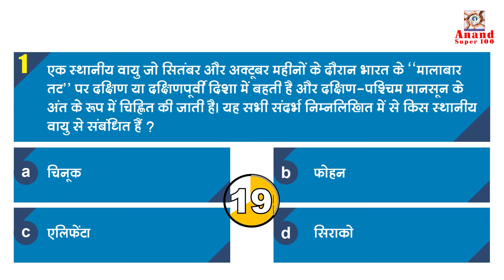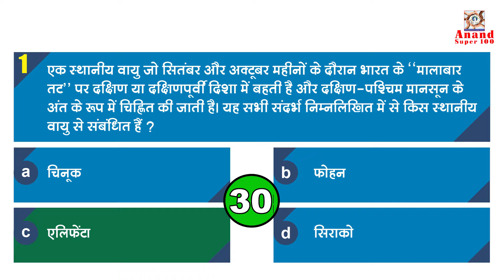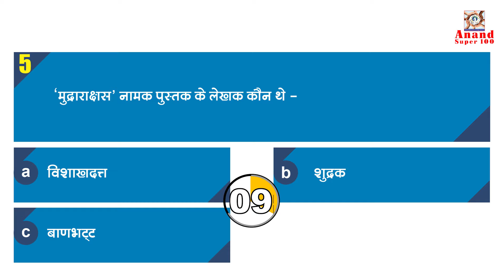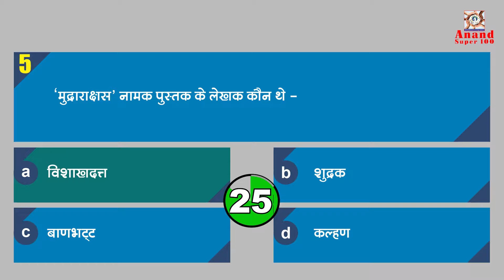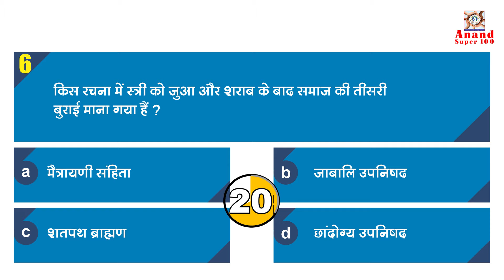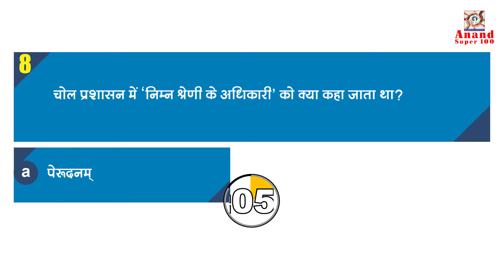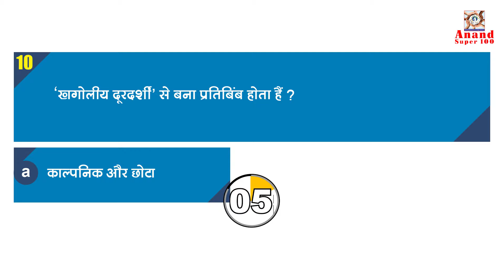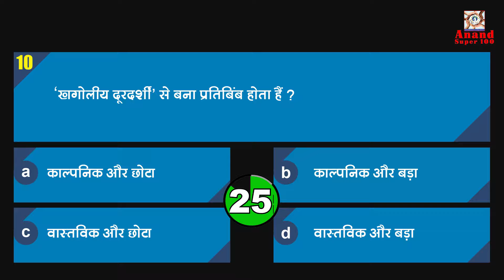General Studies Q&A Practice Series 26 - Anand Super 100 Best UPSC | MPPSC | MPSI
Download PDF from below link

• Doubt clearing

👉 Railway Exams 2019:
👉 SSC 2019:
👉 Bank 2019
👉 Test series 2019
⇒MPSI

👉Vyapam 2019:
👉 MPSI 2019:
👉 MPPSC - 2019:

Anand super 100 Special booklet for general studies as well Special test series  for MPPSC prelims is available for the MPPSC-2019 preliminary examination and other exams on the Anand Super 100 App and website you can purchase from there and start practicing today onwards.

Course benefits: -
1. One Subscription, Unlimited Access
2. Prepare for exam Offline and online at one place (mobile and laptop)
3. Learn from your favourite teacher
4. Real time interaction with teacher
5. You can ask doubts in our video and in our classroom
6. Current affairs
7. Test series with detailed analysis and video description
8. Printed notes and booklets